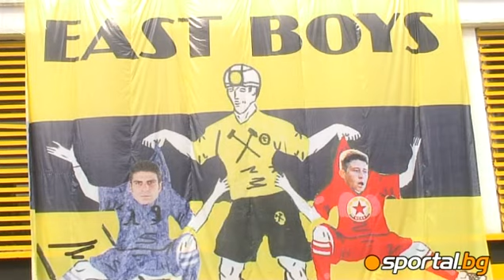Unique atmosphere on Miner - CSKA 0:1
Уникална атмосфера на Миньор - ЦСКА 0:1